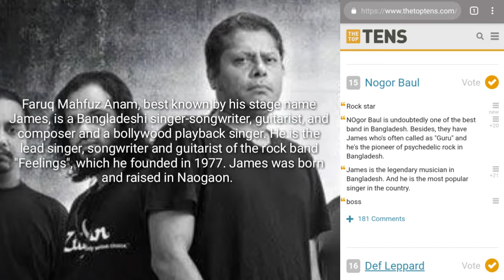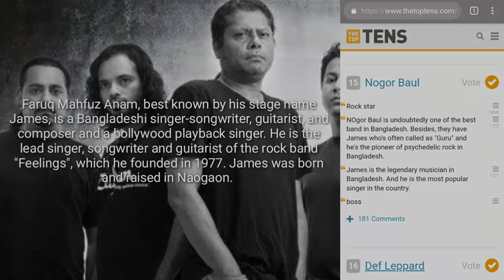THE TOP TEN HARD ROCK BAND IN WORLD | BANGLADESHI BAND